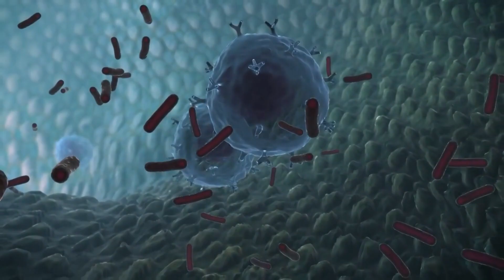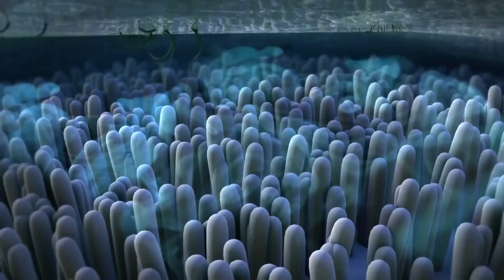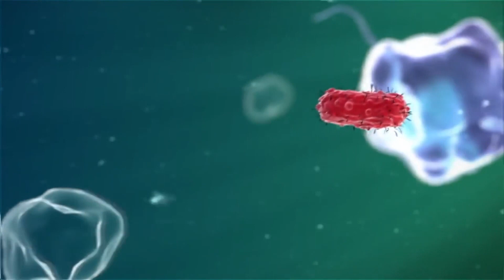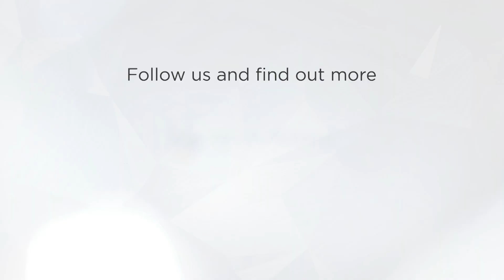Looking After Your Gut Health – Build Immunity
Today, words like ‘immunity’, ‘wellness’ and ‘probiotics’ are inescapable. Does strong immunity help you fight off ills and chills? Just like any foreign bug, the body will defend itself against the invader. Strong immunity is built on a healthy gut microbiome and an army of white blood cells. What can you do to ensure you and your family are fully protected with strong immune systems?